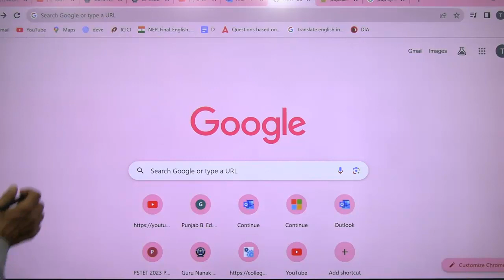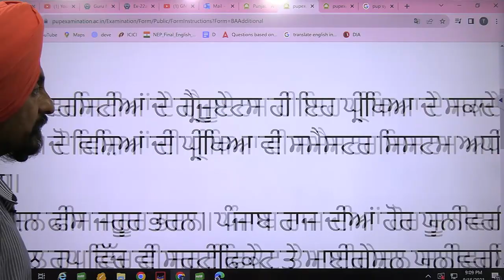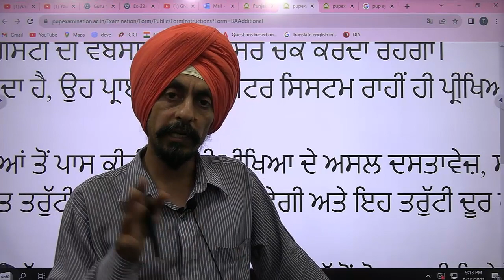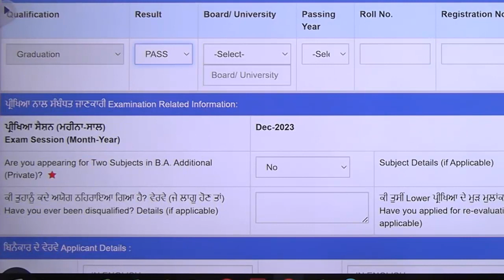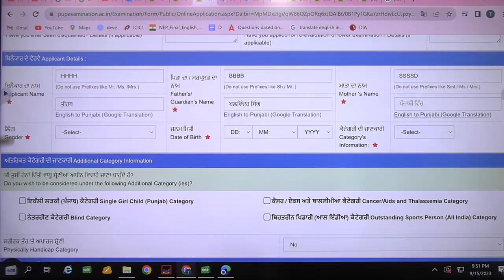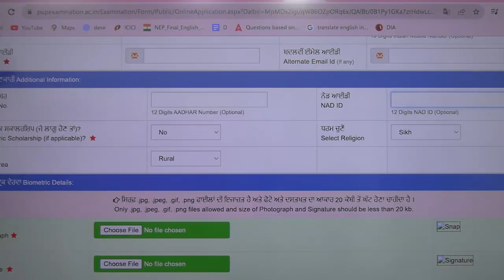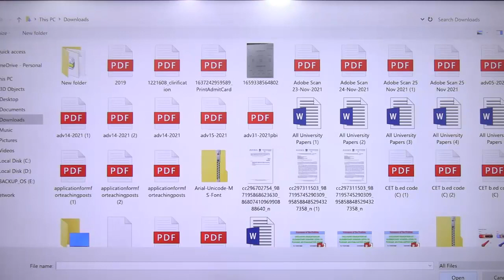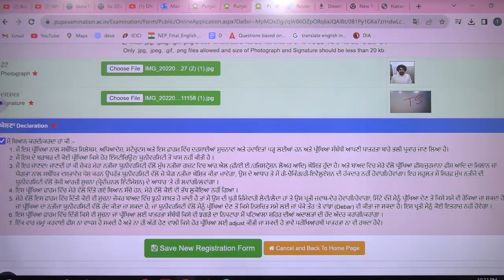PUP Admission Form Filling ADDITIONAL Paper Graduation & B.ED l Learn to Actualize l Dr Tirath Singh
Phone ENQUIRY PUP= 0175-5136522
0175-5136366, 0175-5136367   Learn to Actualize= 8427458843